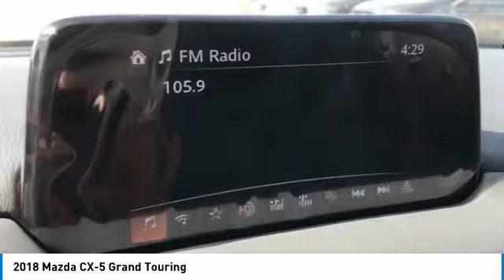2018 Mazda CX-5 Peoria AZ BJ1431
2018 Mazda CX-5 Grand Touring

8424 W. Bell Road